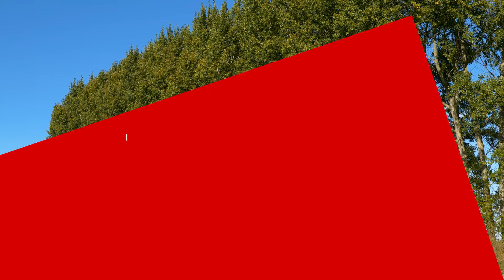Josef Taylor BYCL student